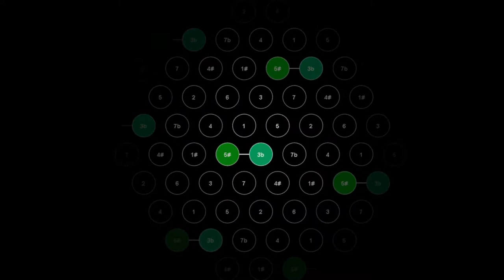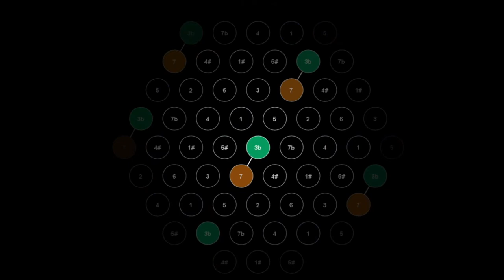Elysias Family Friendly Encounter With Zeus! [Piano Solo, Dark]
You're a composer who's more into modern music?
You're sick of you music getting drowned under 17000 Bach, Haydn and Chopin clones?
Join us on Musical Innovation!
We're open to listening and criticising to all of your music, no matter if it's with serialism, set theory, free atonality etc!

Hello!
Thanks!